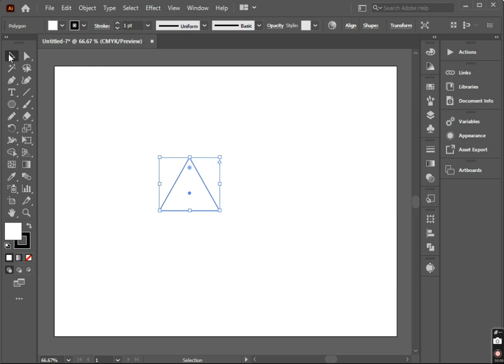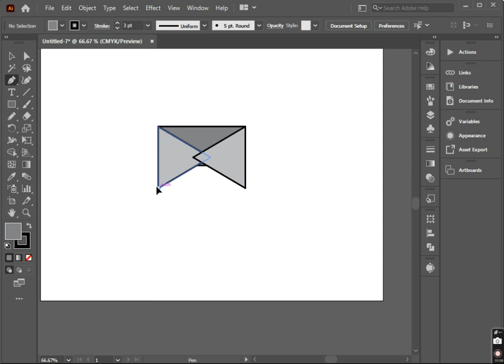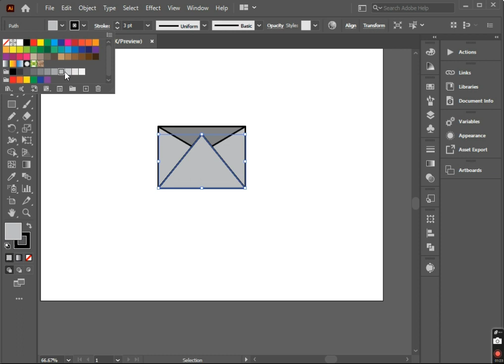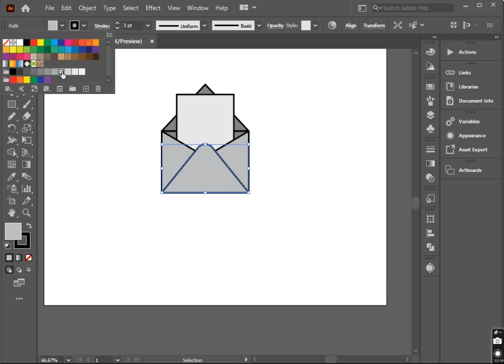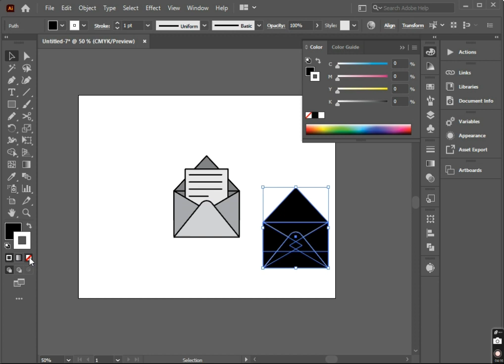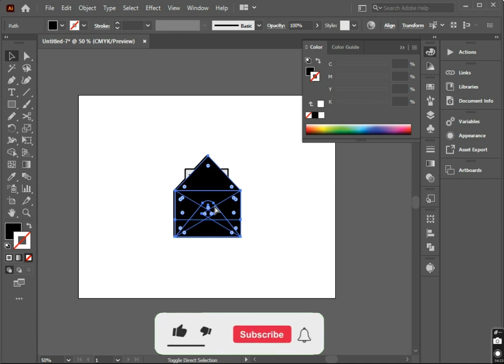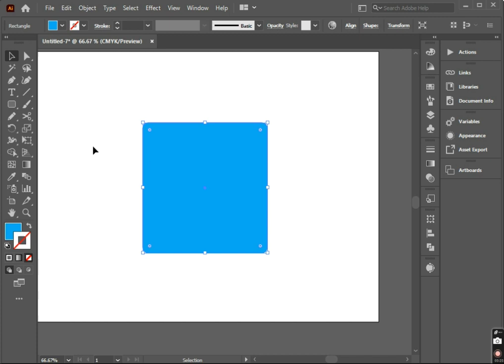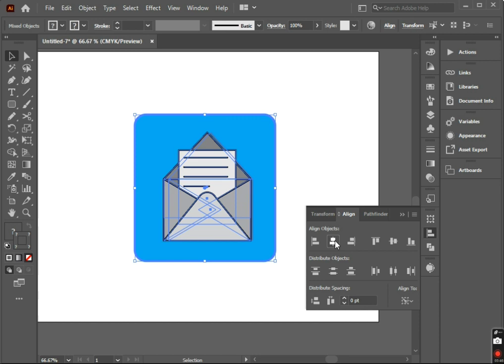How to make a E-mail Icon Design || Adobe illustrator Tutorial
In this video I will show you how to make email icon design in Adobe illustrator.